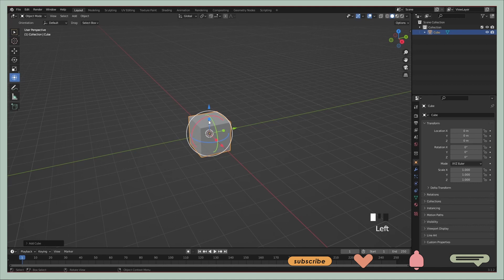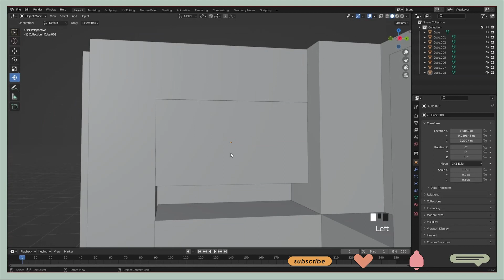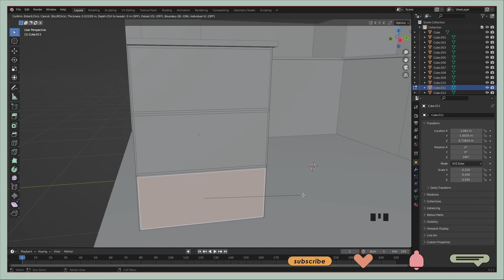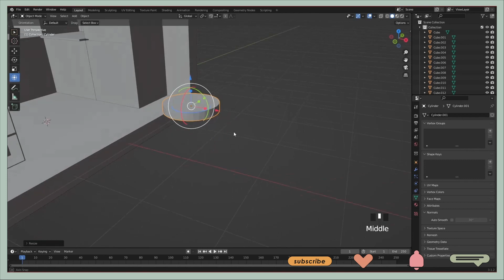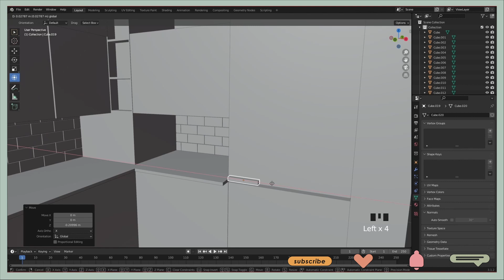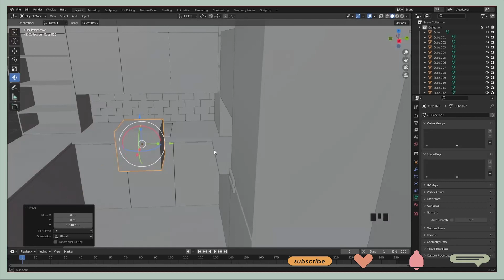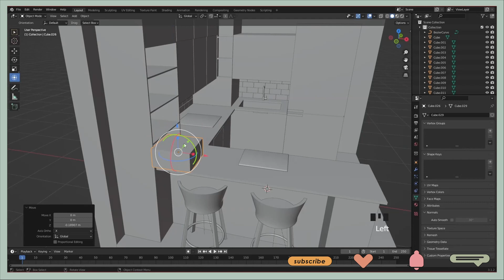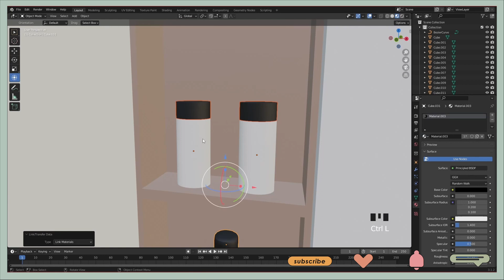Beginner Friendly Blender 3D tutorial: Little kitchen isometric room modeling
Hey y'all!

Today I want to show you how I create this little kitchen isometric room in Blender!